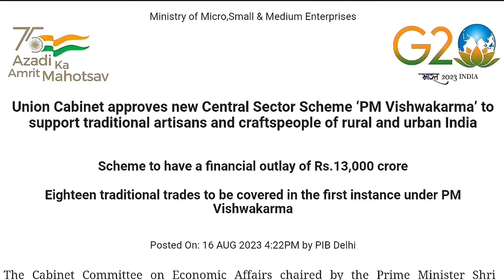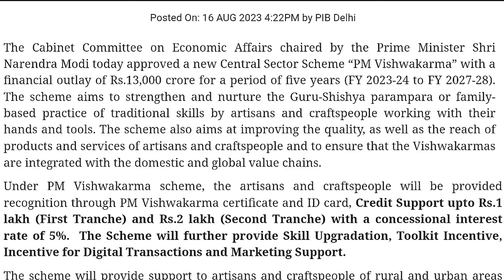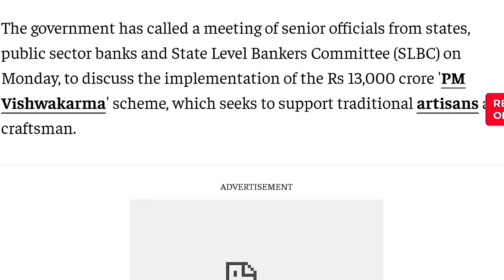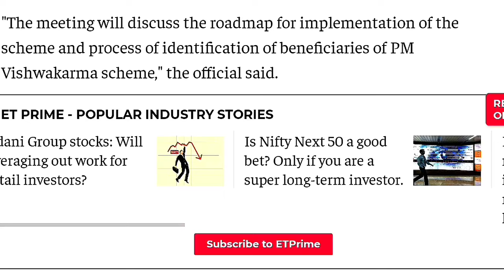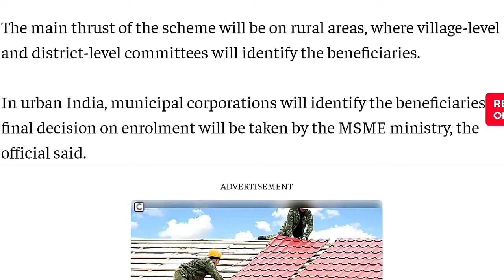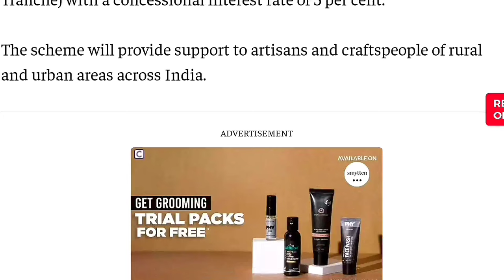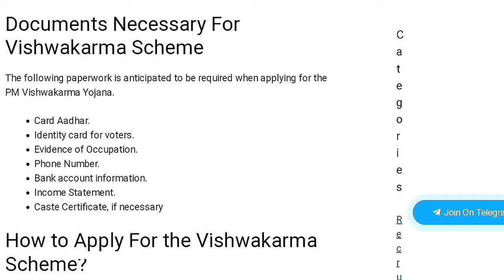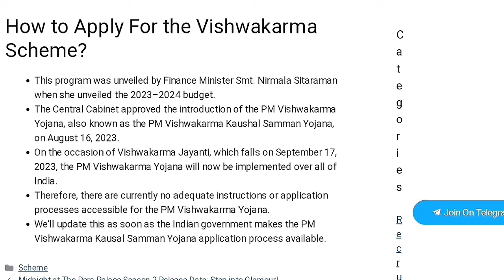Nagamese:🛠️ Why Pm Vishwakarma Scheme Game Changer For Naga's Also|Game Changing Scheme For Artisans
Description:

🛠️ Explore the PM Vishwakarma Scheme designed to empower skilled artisans and craftsmen! 🏗️ This video dives into the key features, benefits, and application process of the scheme, aimed at boosting the traditional Indian industries. Learn how this initiative contributes to the 'Make in India' campaign and supports skilled workers. 🔧

🔹 Key Features:
✅ Skill development programs
✅ Financial assistance for tools & equipment
✅ Market linkage opportunities
✅ Business training & mentoring

🔹 Benefits:
🌐 Enhanced livelihoods
📈 Economic growth
🤝 Collaboration opportunities

Join us in understanding the impact of PMVishwakarmaScheme and its role in transforming lives. Don't miss this opportunity to learn about the future of traditional industries! 📽️🇮🇳

👉 akhumaier90@gmail